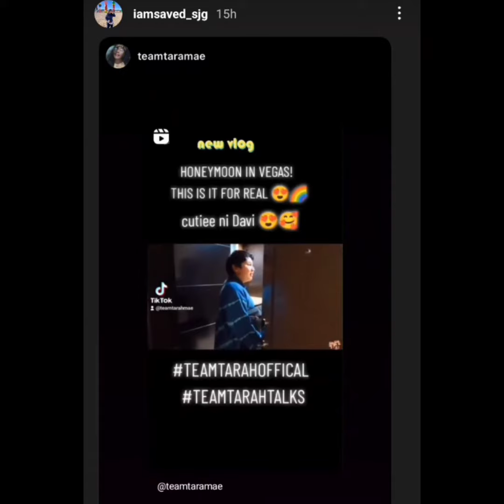TEAM TARAH UPDATE WONDERFUL DAY WITH YOU + ENDORSEMENT 😱😍🥰🌈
TEAM TARAH UPDATE PARA SA MGA TAONG NAGMAMAHAL SA PAMILYANG ITO.🥰